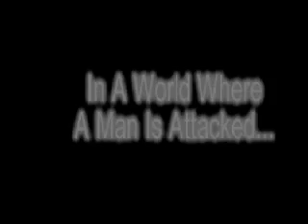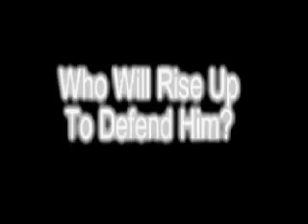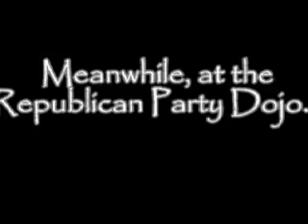The Week In Cartoons 8/08/09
In conjunction with GoLeft.tv, Headzup presents the Week In Cartoons for August 8th, 2009.